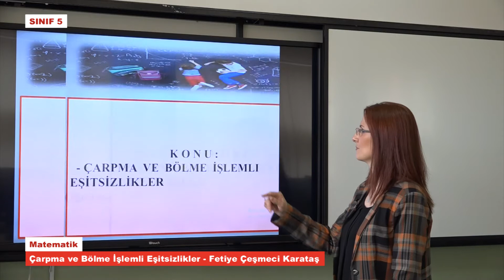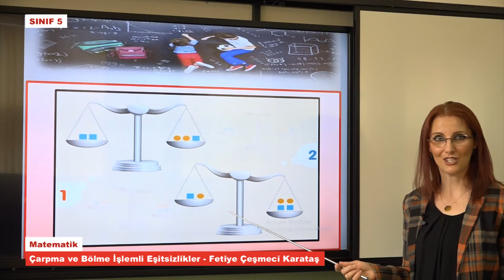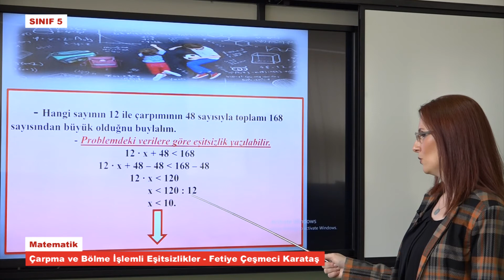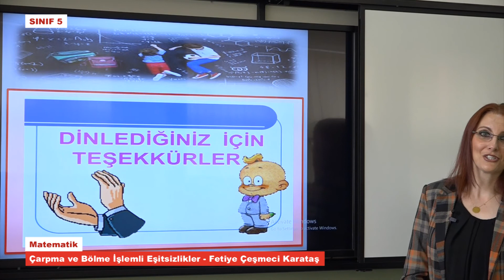T5012 Matemaik Çarpma ve bölme işlemli eşitsizlikler Fetiye Çeşmeci Karataş